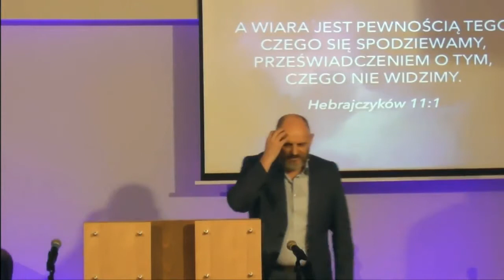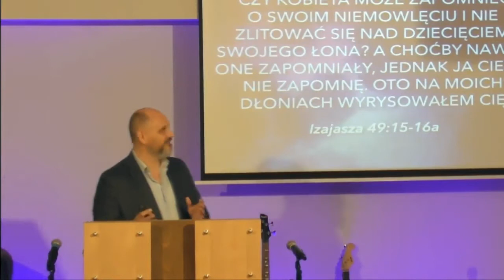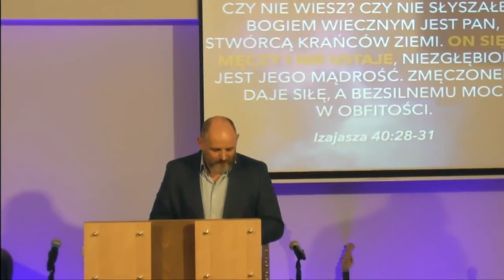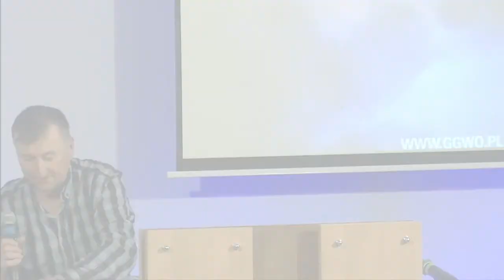2018.05.02 - WDZIECZNOSC PODCZAS BURZY - Pastor Maciek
+ ŚWIADECTWA